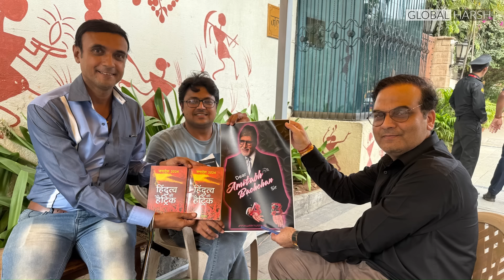Mumbai में चार दिन- क्या पसंद आया और क्या नापसंद? | Mobile Network | Big B, Juhu Beach, Bandra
Exclusive Videos and analysis About Sports/Media/Social Media, LIFE

( Video Date: 20 November 2024)

📕 My Book Amazon
📕 My Book Flipkart
Support "GLOBAL HARSH"
Google Pay :: harsh.ntimes-1@okaxis
4. Ajit Anjum झूठे साबित हुए, Modi विरोध में अंधे हुए तो Manak Gupta ने आइना दिखाया
6. 2014 में Modi का खुलकर साथ देने वाले Zee News ने इस बार साथ छोड़ दिया, क्यों?
8. डरपोक Rajat Sharma: मैंने पोल खोल दी तो नोटिस भिजवाने लगे वीडियो हटवाने के लिए?
10. Newsclick पर छापे के बाद Ashutosh घबराए, C Voter के Yashwant Deshmukh ने दी नसीहत